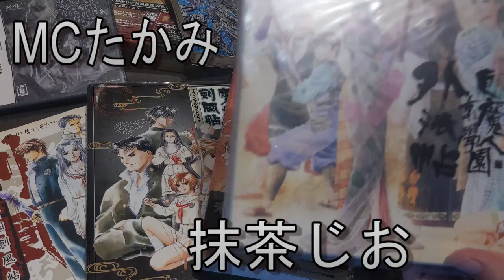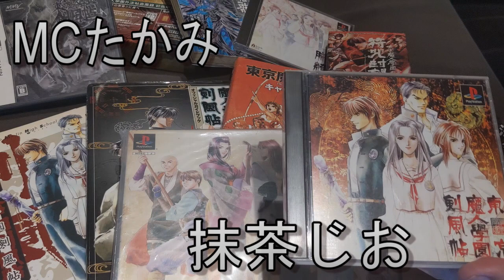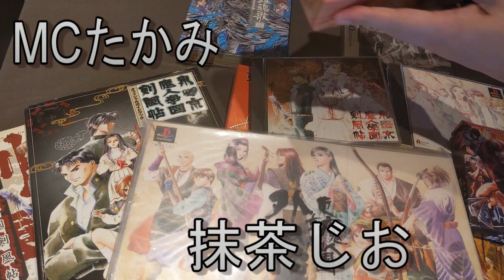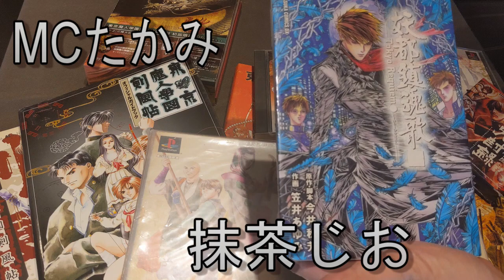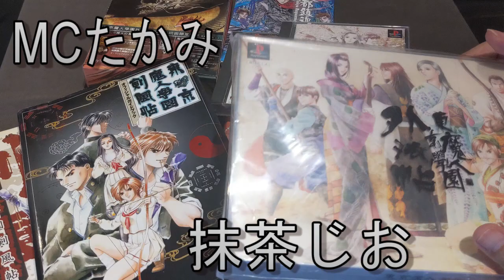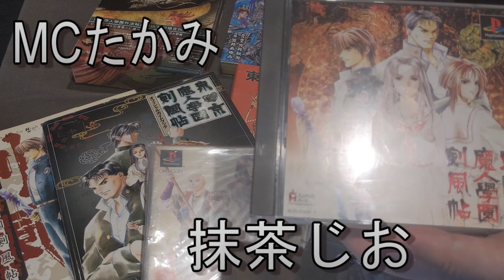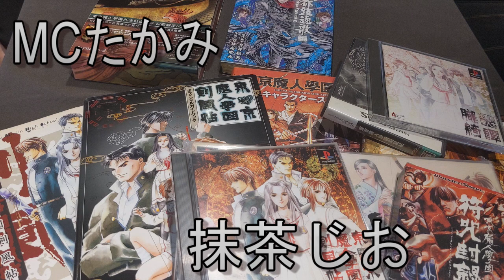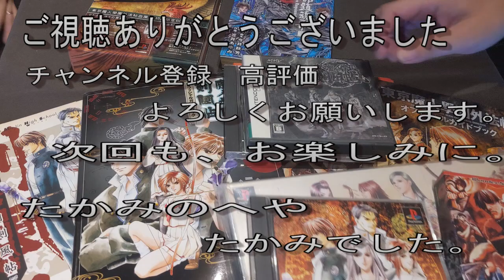たかみのへや 東京魔人學園シリーズ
MCたかみと語るゲストは、

抹茶じおさん

です。

楽しいトークをお楽しみください。

撮影場所　編集